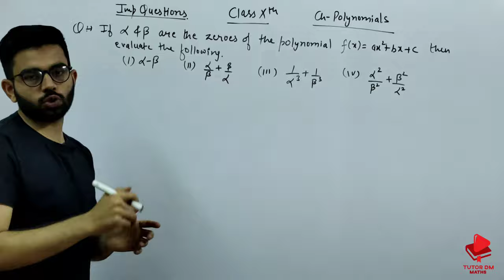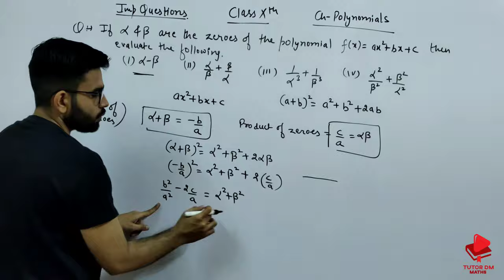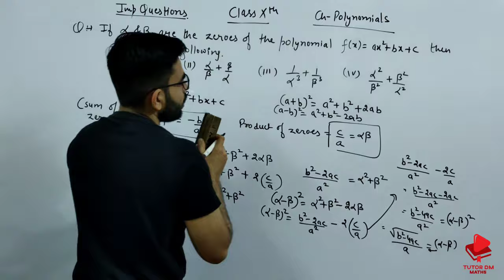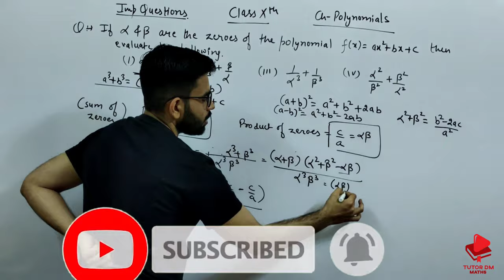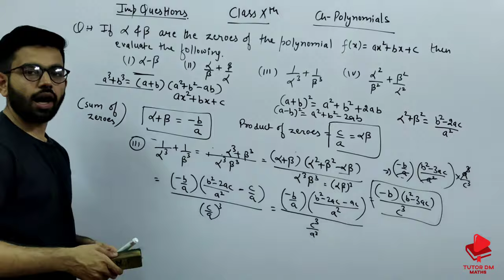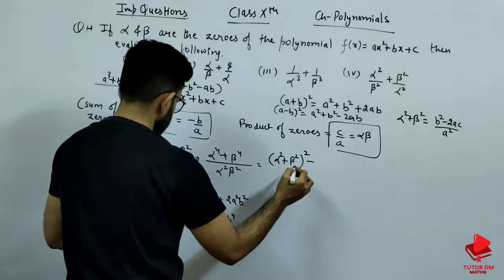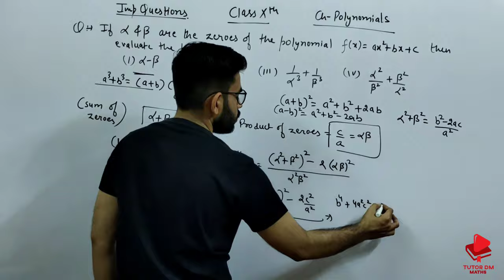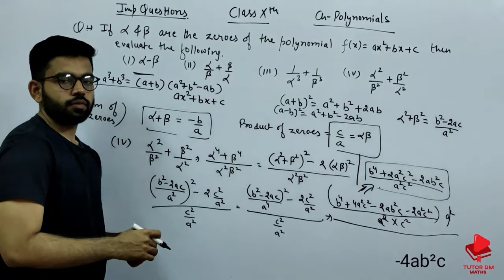If alpha and beta are the zeroes of the polynomial ax square + bx + c. Important Question ||Tutor DM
In this video we have discussed how to solve questions which are (not in NCERT) but very important from the examination point of view.
If alpha and beta are the zeroes of polynomial ax2+bx+c, then what is the value of alpha-beta?
If αandβ are the zeroes of the quadratic polynomial f(x)=ax2+bx+c then evaluate, alpha/beta+beta/alpha
1/alpha cube + 1/ beta cube
alpha square/beta square + beta square / alpha square
 @Tutor DM
This question is from chapter 1 (i.e Real numbers) of class 10th mathematics.